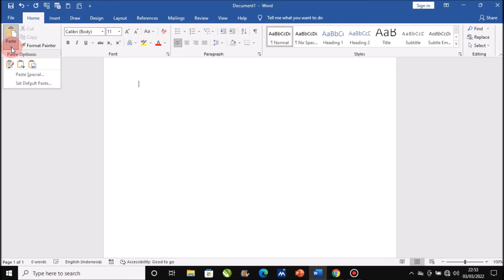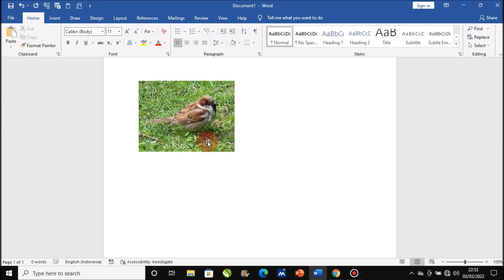Cara Mengatasi Gambar Tidak Muncul Saat Copy Paste di Microsoft Word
Berjumpa lagi dengan Chanel Langit Merah Tutorial, sebuah Chanel yang membahas seputar Permasalahan Komputer, Microsoft word, Microsoft Excel, Power Point, secara singkat, jelas dan mudah di pahami oleh semua kalangan. Dalam tutorial kali ini, Langit Merah Memberikan Solusi Cara Mengatasi Gambar Tidak Tampil Saat Copy Paste di Micrososft Word dengan mudah dan cepat.

Mari simak sampai selesai cara mengatasi Gambar tidal muncul di microsoft word, semoga tutorial ini memberikan manfaat